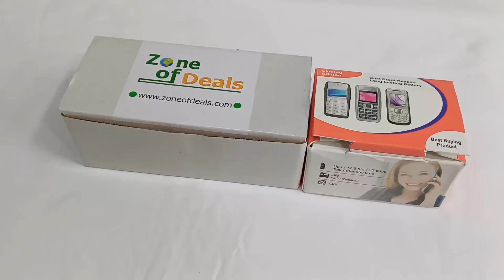🔥 **EXCLUSIVE DEAL ALERT!** 🔥 Combo Offer Nokia E52 Keypad Phone + Nokia 1110i Phone - ZoneofDeals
Check Original Video and Then BUY ! Happy Buying On Zoneofdeals.com

🔥 **EXCLUSIVE DEAL ALERT!** 🔥

Looking for a reliable and affordable phone? We've got the perfect combo offer just for you! Presenting the **Nokia E52 Keypad Phone (Refurbished, Black) + Nokia 1110i Keypad Phone** – a classic duo that combines nostalgia with practicality.

**What’s in the Combo?**
- 📱 **Nokia E52 Keypad Phone** - Refurbished, in sleek Black, known for its long battery life and durable design.
- 📱 **Nokia 1110i Keypad Phone** - Simple, sturdy, and perfect for staying connected.

**Why Choose This Combo?**
- **Unbeatable Price:** Get two reliable phones at an incredible deal!
- **Refurbished Quality:** Professionally restored to work like new.
- **Perfect for:** Backup phone, elderly users, or those who prefer simplicity.

Our Retail Shop Address
7-A, Ground Floor, BB East Block, Shalimar Bagh, Delhi - 110088